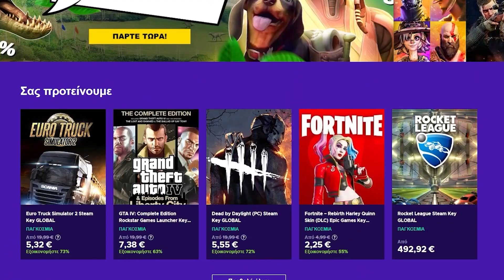Η ΜΑΧΗ ΜΕ ΤΟΝ HITMAN ΞΕΚΙΝΗΣΕ ΣΤΟ GTA RP !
ENEBA - Το καλύτερο μέρος για να πάρετε GAMES! (PS4, Xbox, PC)!